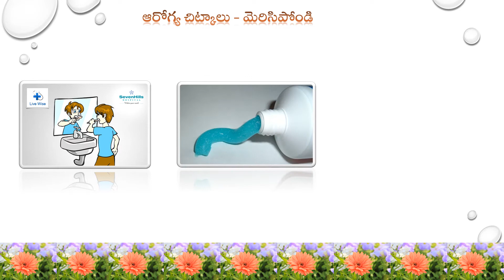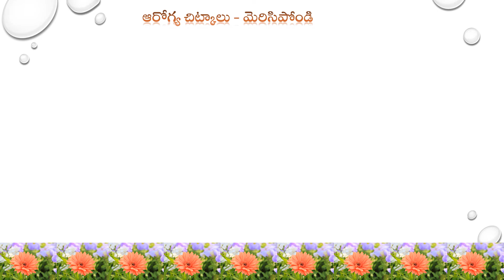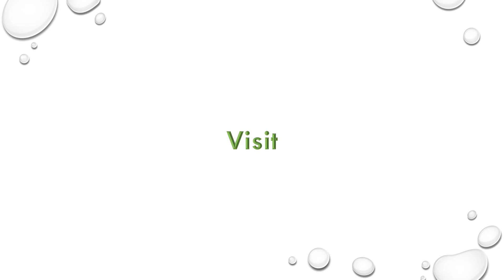Dental Hygiene best Tips to help you - Healthy guide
This video tells about some important and top benefits of Dental Hygiene best Tips to help you - Healthy guide.